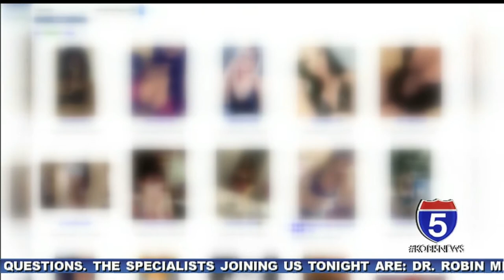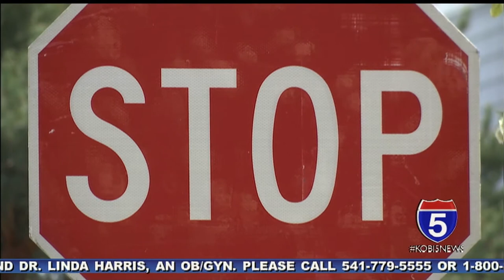Police say Medford is a stop on a sex-trafficking circuit